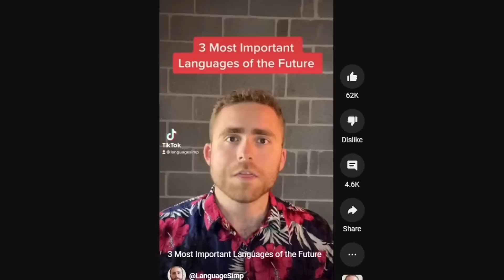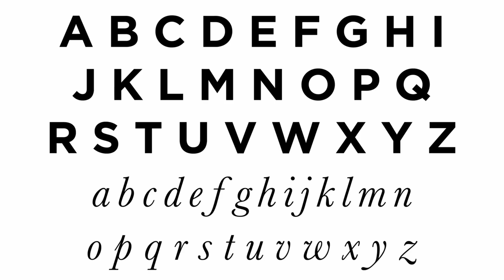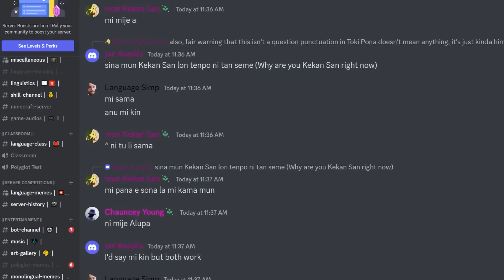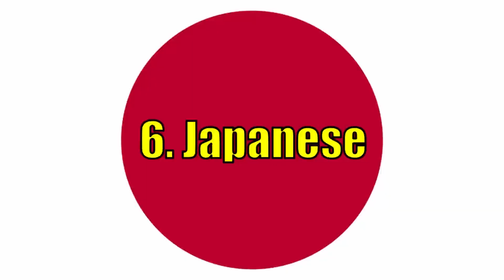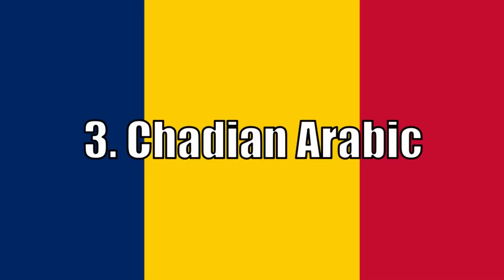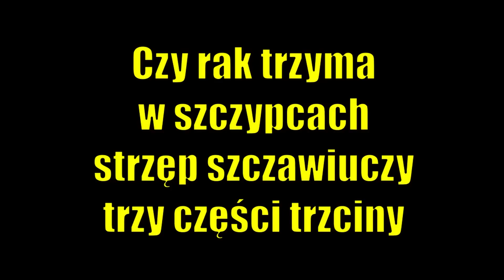Топ 10 языков будущего! - Language Simp (Перевод и озвучка от NickMas)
Сегодня мы решили познакомить вас с новым интересными каналом о языках  @LanguageSimp  и перевели видео про топ 10 языков будущего!